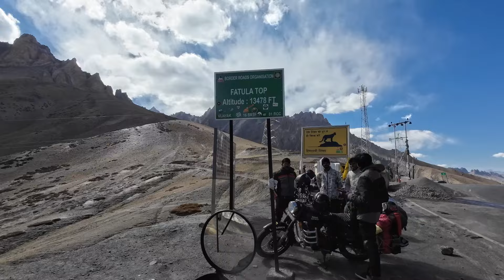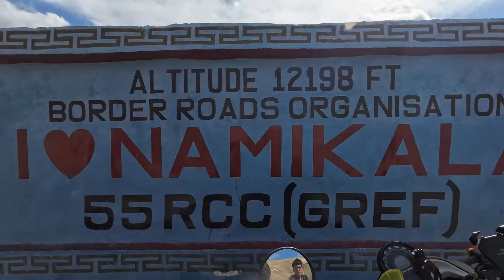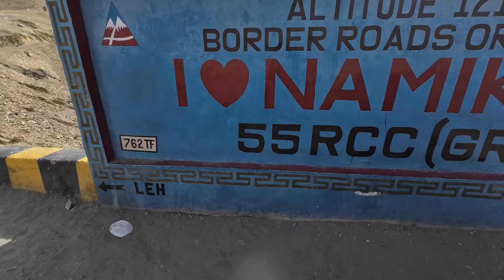ਚੰਦ ਤੇ ਪਹੁੰਚ ਹੀ ਗਏ 17 ਦਿਨ ਦੇ ਸਫ਼ਰ ਬਾਅਦ । Moonland in ladakh । Rahgeer Ladakh Solo Tour